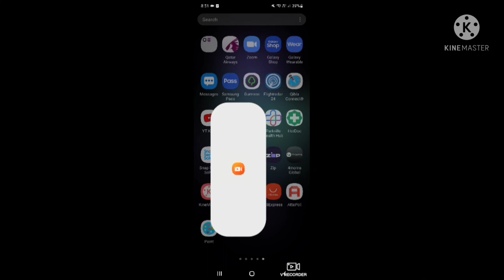5 May 2022